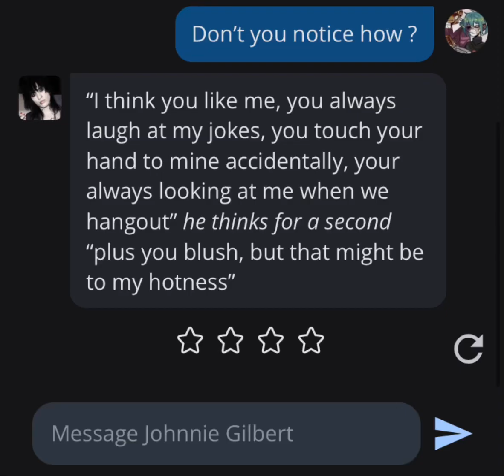From the start || flirting with a Johnnie gilburt AI 💀|| cringe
Srry if it’s bad/glitchy it was just a quick vid